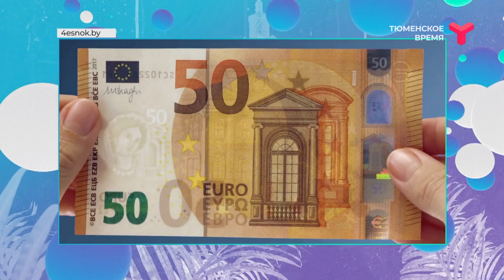ПРИВЕТ ИЗ СЛОВЕНИИ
Правительство Словении заявило об окончании эпидемии COVID-19 в стране. Какие предприятия уже работают? И какие меры до сих пор соблюдают местные жители? Расскажет жительница Любляны Олеся Андреева.